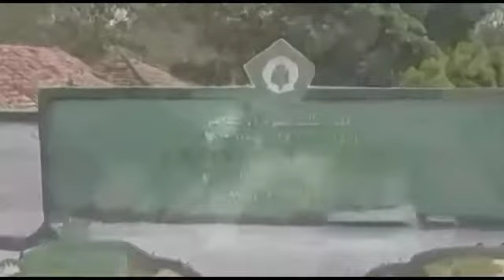Unjuk bakat oleh Ananda Cindy Febriyanti Part_1 👏👏👏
Secara singkat, pengertian bakat adalah suatu kemampuan yang dimiliki oleh seseorang dimana kemampuan tersebut sudah melekat dalam dirinya dan dapat digunakan untuk melakukan hal-hal tertentu dengan lebih cepat dan lebih baik dibandingkan dengan orang biasa.Contoh minat dan bakat anak yang paling mudah dijelaskan antara lain, kecintaan mereka terhadap bidang seni, berhitung, menulis, olahraga, memasak dan masih banyak lagi. Bahkan, kepiawaian anak bergaul dan mengemukakan pendapat dengan cara bertutur yang baik pun bisa dikategorikan sebagai bakat.